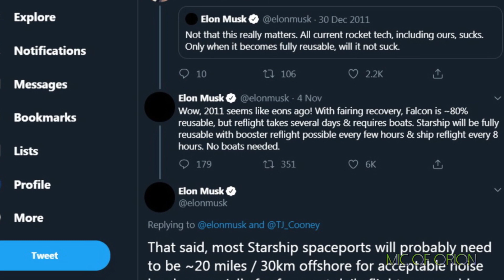SpaceX Starship Readied For First Test Flight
spacex is about to test first starship mark 1, it'll be 22.5km flight test and could happen before end of this month, most likely if FCA and FAA approvals are given, around 21st to 28th of November.  SpaceX will try to perform sub-orbital test, very similar to starhopper test, just on much higher altitude. Spacex is putting final touches to the starship, pre-flight tests are expected to commence later on next week and could last all the way before the actual tests. SpaceX will fly the monster rocket for the first time, if successful, this could show NASA, Starship is viable alternative to SLS, if so, SpaceX could be given extra funding for Starship and have greater access to NASA's manned spaceflight program.